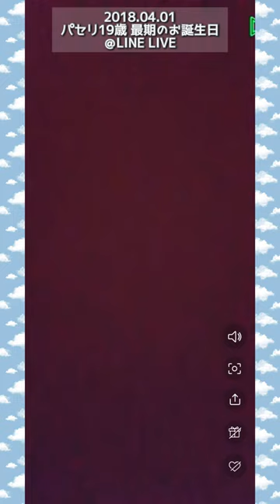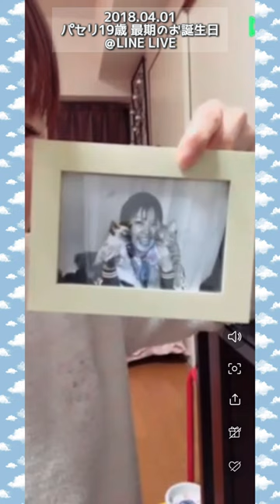【思い出】この動画の半年後パセリは他界しました/愛しいパセリとパセリの前で素過ぎる私の最期のお誕生会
遠くへ走っていってしまうパセリに向かって大声で「パセリ！！」と叫ぶけど思うように声が出ない。

姿が見えなくなってしまって何度も何度も泣き叫ぶ「パセリー！！！」

自分の声で目を覚ます。

息が上がって

心臓はバクバクで

泣いている自分に驚く。

今朝、またこの夢を見た。

もう何度も同じ夢で同じように目を覚ます。

この動画の半年後、パセリは他界しました。

あれから今年で5年が経つけれど

いまだにこの夢を見てしまう。

メンタルだけは強い自信があったのですが、

ペットロス はなかなか手強いのだなと実感します。